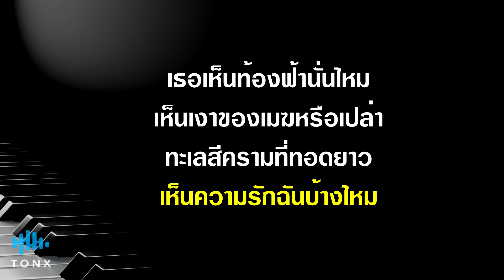เธอเห็นท้องฟ้านั่นไหม - ทีโบน คีย์ผู้หญิง คาราโอเกะ 🎤 เปียโน by Tonx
เธอเห็นท้องฟ้านั่นไหม - ทีโบน คีย์ผู้หญิง คาราโอเกะ เปียโน เนื้อเพลง (Piano by Tonx)

✭สำหรับคนที่นำ Backing Trackนี้ไปใช้ cover กรุณาแปะลิ้งค์ให้ด้วยนะครับ

🙏  SuperThanks